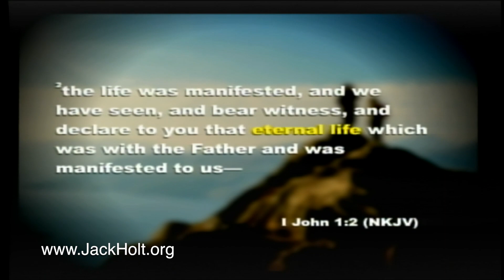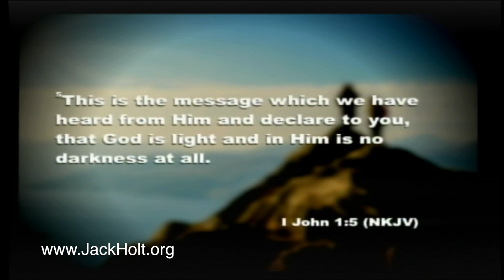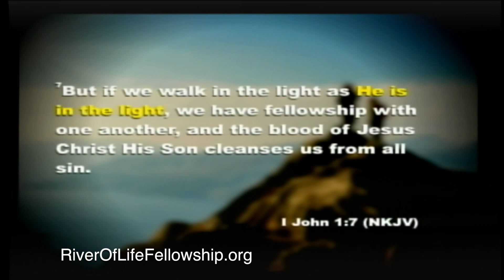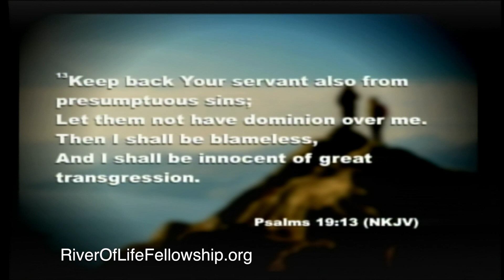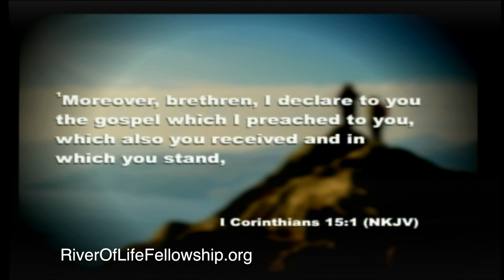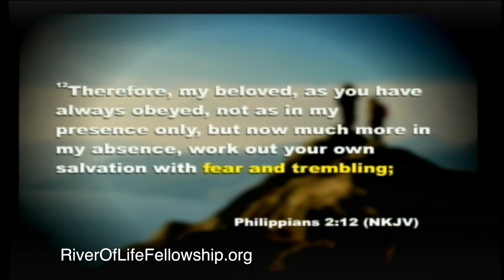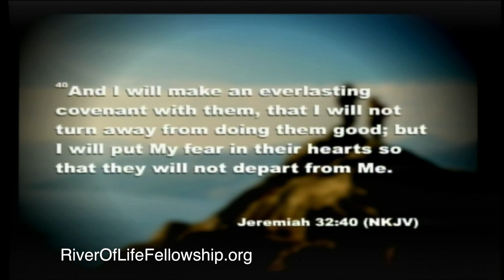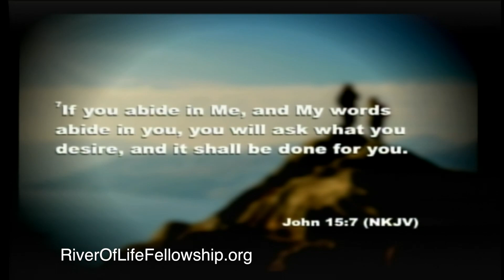Jack Holt - Staying On Top Of It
Check out what's happening at The River!

The River, Doing Life Together